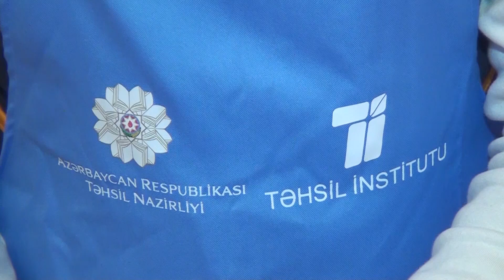Gəncə Sosial layihə